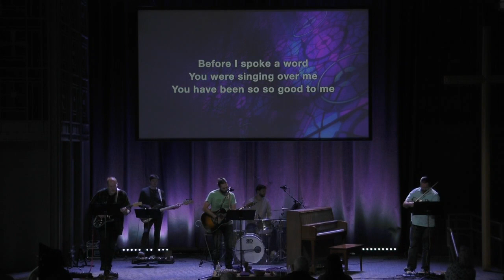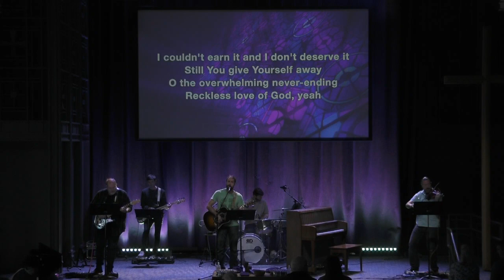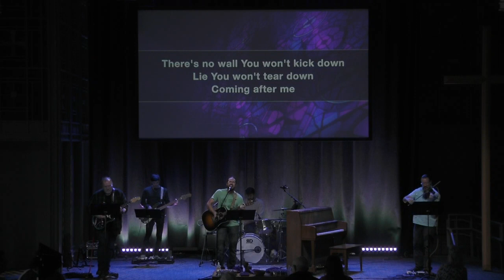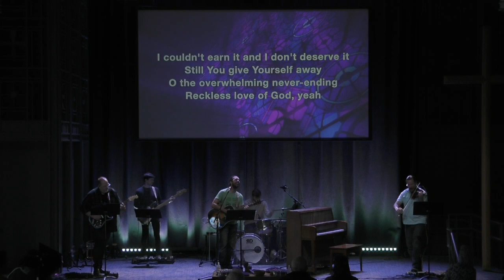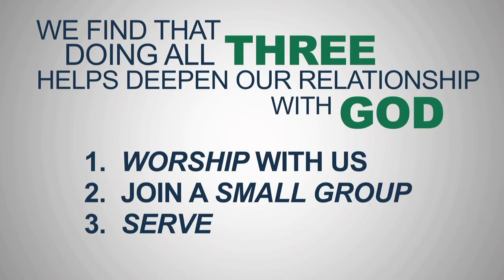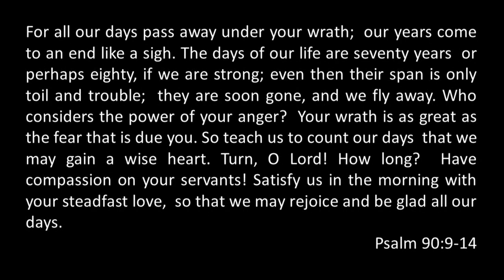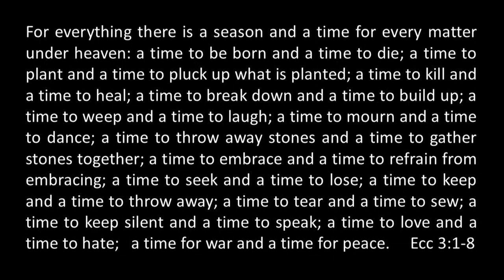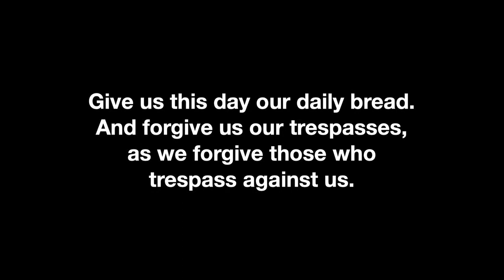October 8, 2023 - Centennial UMC St. Anthony Park Campus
SAP Campus Worship Service for Sunday 10.08.23

00:00:00 Opening music
00:17:57 Welcome
00:20:17 Message
00:50:27 Offering
00:51:49 Communion
00:57:23 Closing Music

OneLicense Print & Podcast License # A​-727273
License # 646556